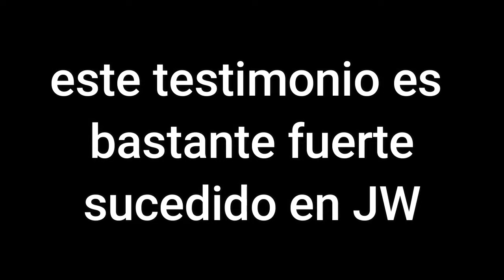Me confiesa una Testigo de Jehová todo lo que a sufrido en su religión-Te quedaras impresionad@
me llama una testigo de jehova para decirme sus vivencias dentro de la wachtower